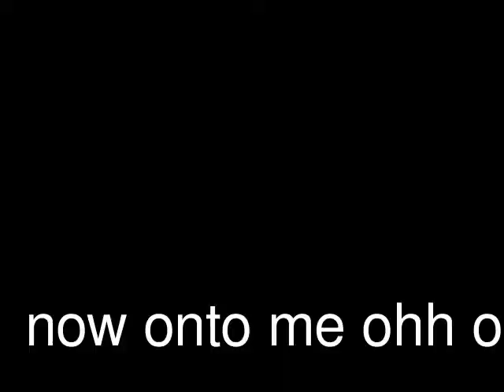garage livi indoor skatepark kawri n boab